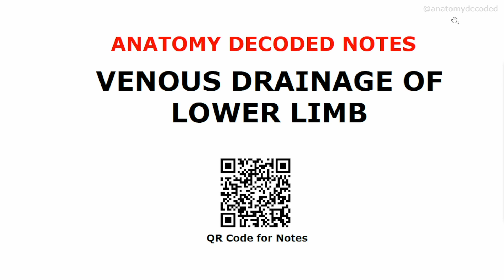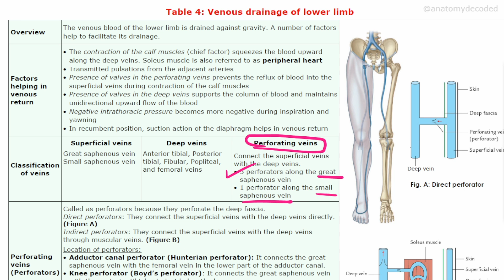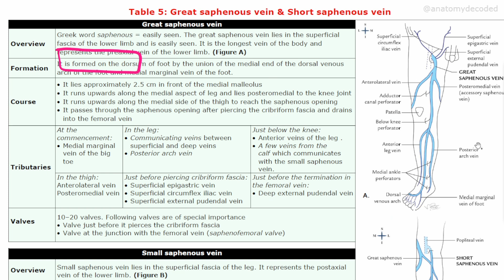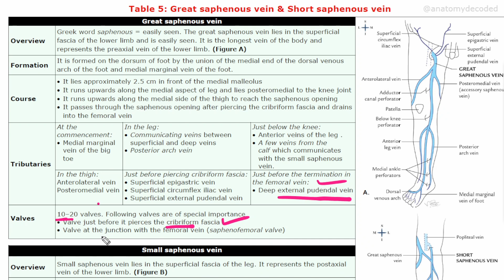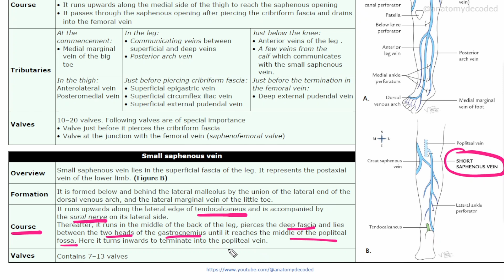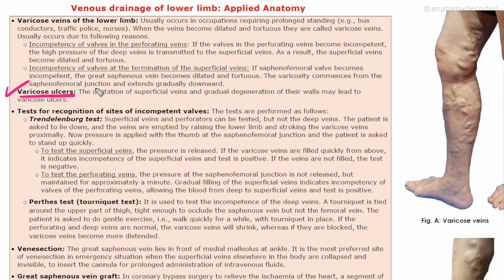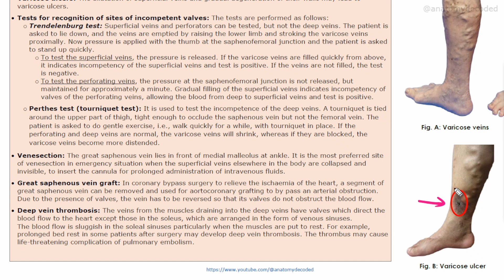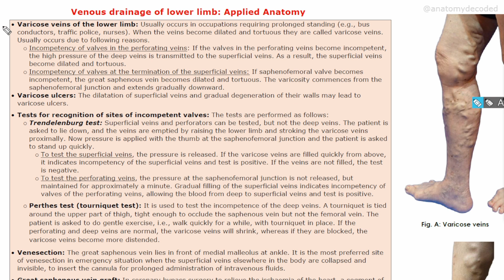Varicose Veins | Venous Drainage of Lower Limb | 📝 For PDF Notes, Check Description Box👇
📝Venous drainage of Lower Limb: PDF Notes by Anatomy Decoded

Our Anatomy notes have been meticulously prepared in the form of Quick revision tables, Accurate atlas images, Flowcharts, Cadaveric images, Line diagrams, Applied Anatomy.
These are the best-in-class notes available for preparation of Prof. exams, do grab your copy from this link.

Top Quality Medical Education Sessions on Human Anatomy

BEST PLAYLISTS OF THIS CHANNEL

For Well Organized Anatomy Study Material - Send WhatsApp message at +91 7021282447

Anatomy | General Anatomy | Upper Limb | Lower Limb | Head Neck | Neuroanatomy | Thorax | Abdomen  | Pelvis | Embryology | Microanatomy (Histology) | Genetics

For more details, check the About section of YouTube channel.

Team - Anatomy Decoded